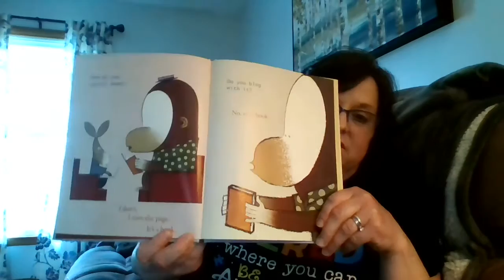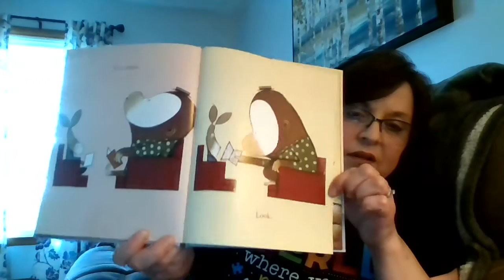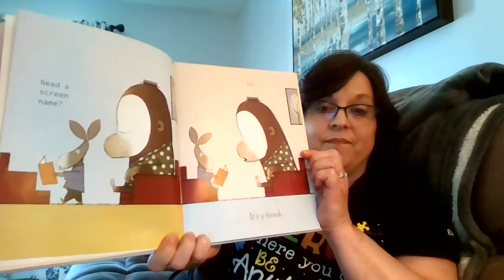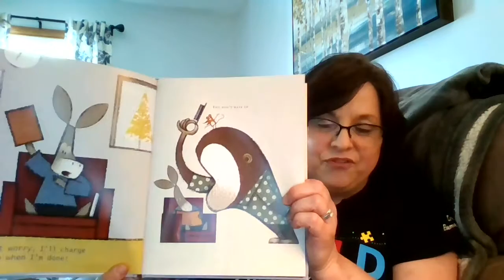It's a Book!